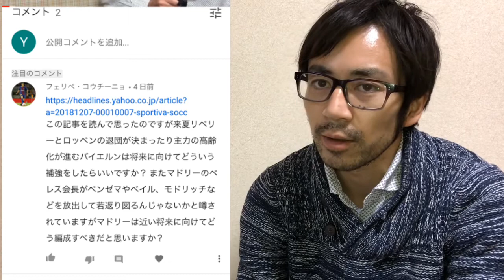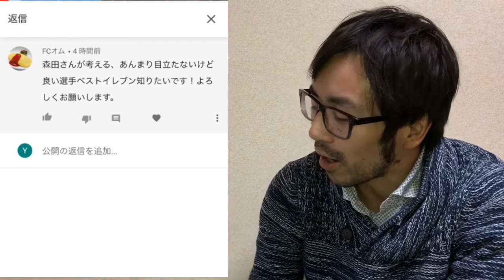【補強】バイエルンやマドリーの今後とは。